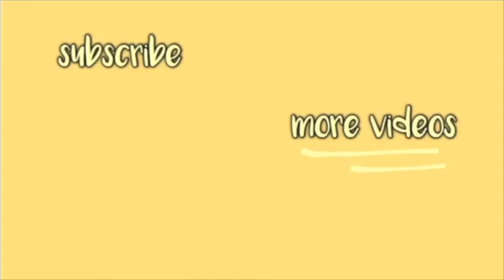GETTING OUR GENDER ENVELOPE!! WE KNOW!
SO DANG EXCITED!!!
and so excited to share with you guys the gender of baby #2!